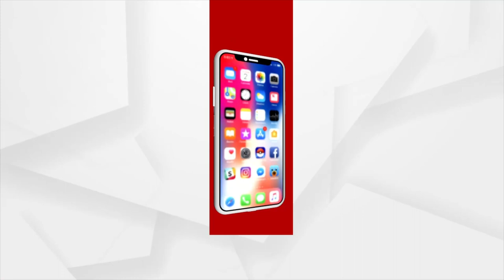Union Minister Rajeev Chandrasekhar: National Education Policy will brighten the future of students